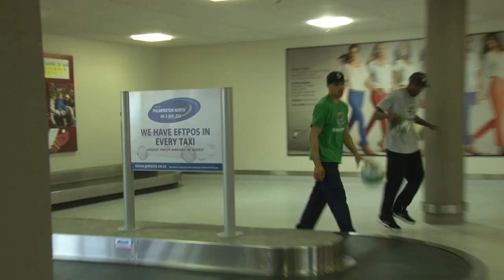New JETS Arrive @ Palmerston North Airport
Attention all JETS FANS - now you can follow the JETS Story with a New Episode each week on You Tube!